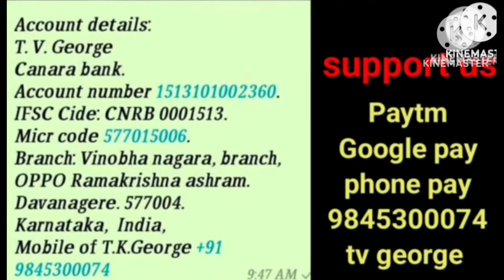ಗರ್ಭ ಫಲ ದೇವರ ದಾನ.... bro tk george